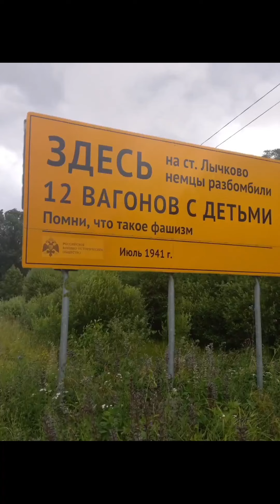Песня о земле, Лычковской трагедии 1941 года, о войне, о Советских воинах павших в боях в п. Лычково